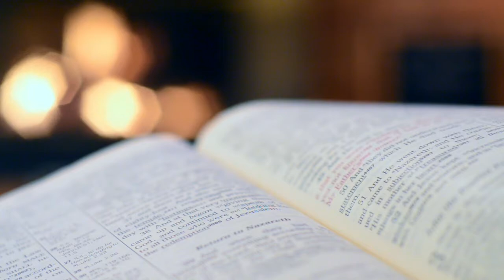২২ শে শ্রাবণ | 22she Srabon | রবীন্দ্রনাথ ঠাকুর | Rabindranath Tagore | Budhhadeb Basu | Anindita